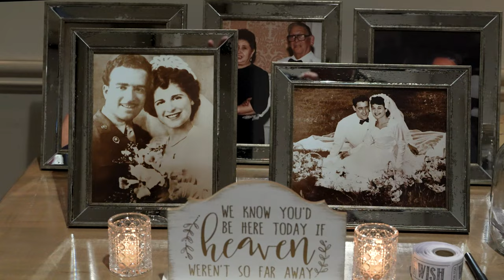Francesca & Emilio Tie The Knot HD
A classic Italian wedding, held right outside Philadelphia at a boathouse on the water. A beautiful day, start to finish. We closed the night by taking advantage of the Phillys (baseball) fireworks- following their playoff win that evening. It was spectacular.